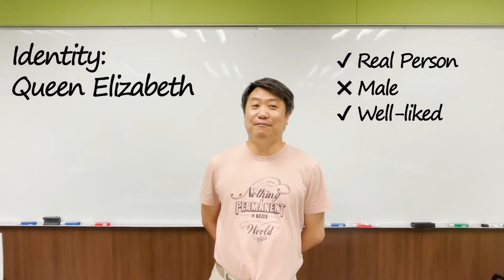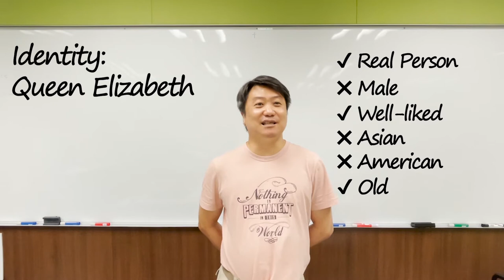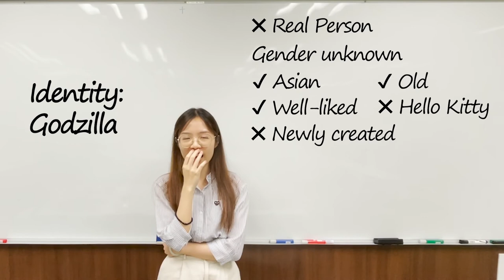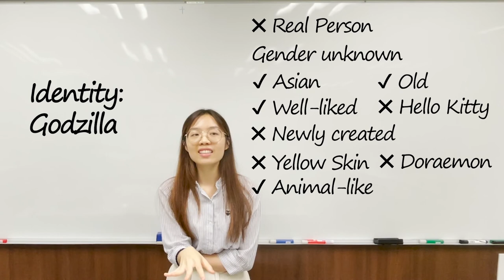20 Questions Identity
Get your identity within 20 questions

A collaboration of Suzhou Neo-Alliance and

Wee, Lian-Hee, Kennix Chow, Tommy YC Wong and KY Tang (2021) P.I.G.L.E.T.:supplementary videos for Program of Improv Games for Lively English Teaching
Hong Kong: Hong Kong Baptist Univ. [ Web media ]
Principal Investigator: Lian-Hee Wee
Direction and Filming: Kennix Chow
Venue: HKBU Phonology Lab.